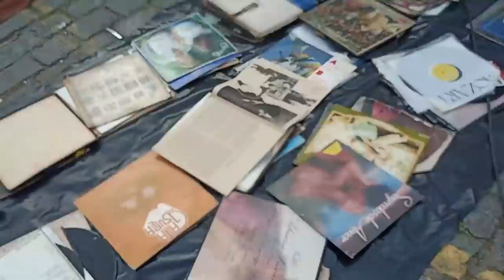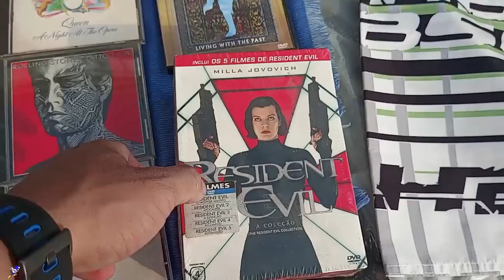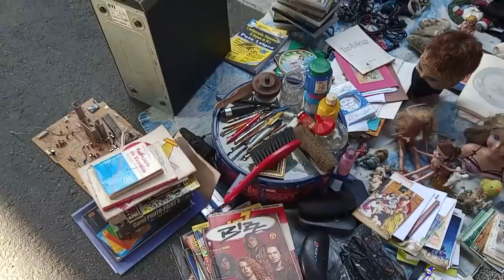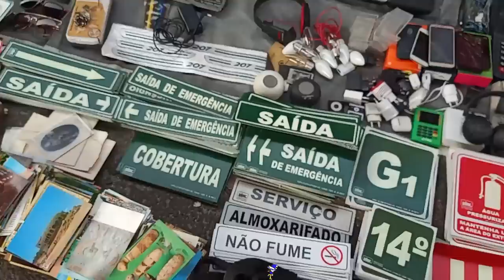Sabe Quanto ? PS5 e XBOX na Feira do rolo do Rio de Janeiro !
As feiras do rio de janeiro são lotadas de novidades  e muito maiores que as feiras do roo de são paulo olha os video games que encontramos por lá !
O que chama atenção é o preço, voce teria coragem de comprar nessa loja de rua ?

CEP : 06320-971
DIEGO RAMIRES !

🟣 PSN e LIVE: UColecionador
⭕ Skype: UColecionador2
🟣 YouTube Canal: UColecionador !